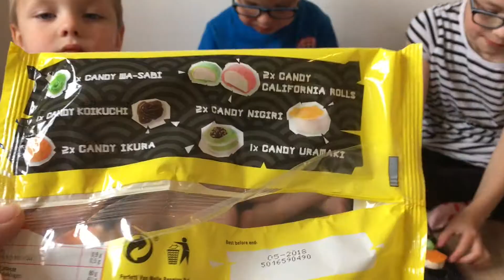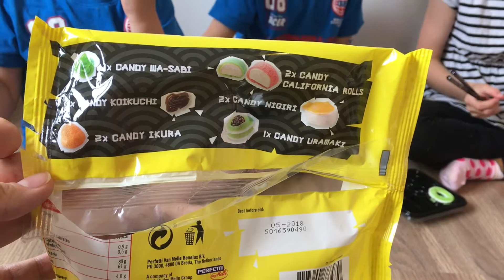GUMMY CANDY SUSHI TASTE TEST!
**OPEN ME!**

Today join the kids as they get to eat some gummy candy sushi! Was it nice? Watch the video to find out! :D